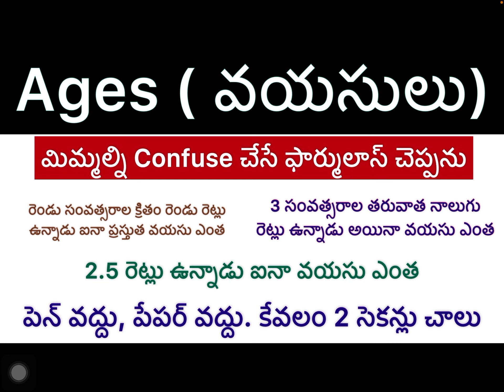Ages problems shortcuts in Telugu/ages aptitude trick/arithmetic in Telugu/ages by last benchers hub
app-downoload